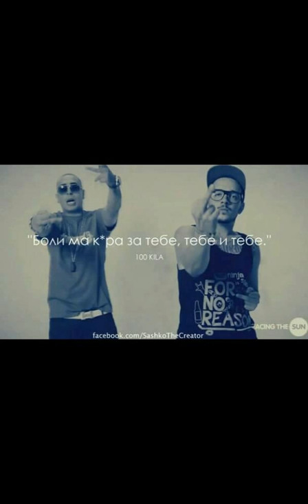Pitash koi Sam as li,mi koi si ti